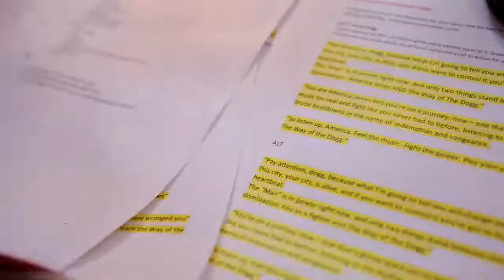Way of the Dogg, Detrás de las cámaras con Snoop Dogg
Snoop Dogg, ahora conocido en el mundo musical como Snoop Lion, tendrá su propio videojuego, que llegará bajo el título de Way of the Dogg. Echamos un vistazo al proceso de doblaje con tan curioso rapero.